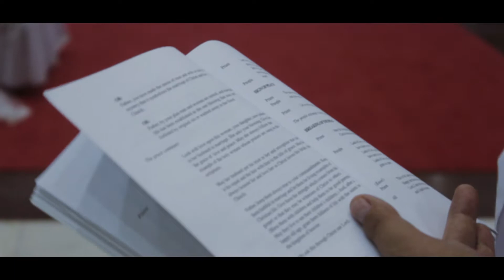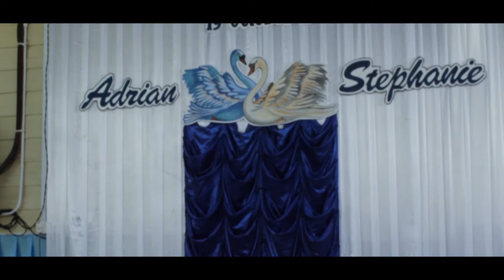Adrian & Stephanie Highlight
Wedding Date : 18th October 2014 ( Sacred Heart Church Kota Kinabalu)
Reception : 19th October 2014 (Kg.Tombovo,Putatan)
Photographer : Mr.Farrel
Videographer + Editor : Mr.Foley